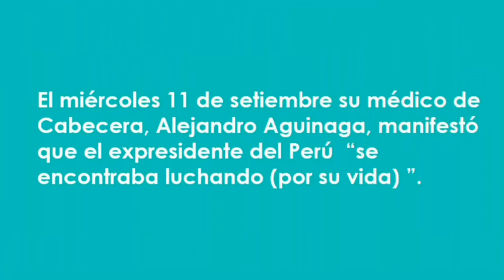Keiko confirma fallecimiento de Alberto Fujimori (11/09/2024)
ÚLTIMO MINUTO.  Noticia en desarrollo.
El expresidente del Perú, Alberto Fujimori, falleció a los 86 años,  en su domicilio. Su hija Keiko Fujimori dio la noticia mediante su cuenta oficial de ‘X’.

Su partida marca un antes y un después en la historia del Perú. Fue querido y a la vez odiado, por muchos. Diversos políticos peruanos (simpatizantes y adversarios) se están pronunciado.

¿Cómo quedan sus procesos judiciales y penales abiertos?
En el transcurso de las horas, las autoridades peruanas deberán pronunciarse sobre sus juicios pendientes, condenas y la millonaria reparación civil que debe el ex mandatario al Estado Peruano.